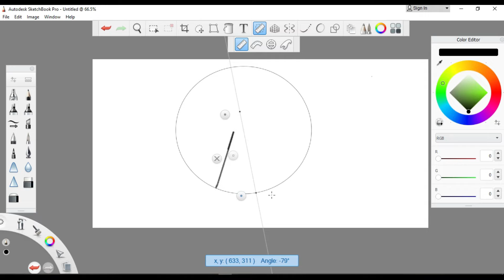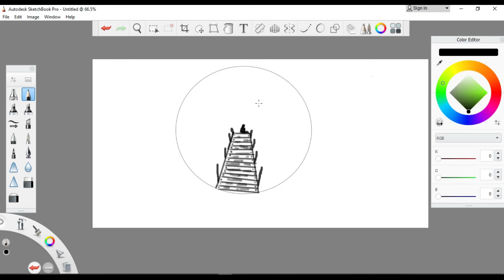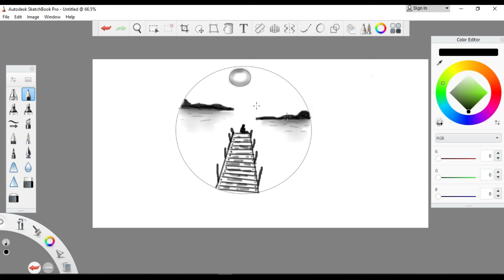How to draw Natural scenery Lake | Natural Scenery drawing Landscape Easy and Beautiful sketch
in this video, I am drawing an easy and beautiful lake and natural drawing/painting. This is the natural scenery and landscape drawing.

🎵 Track Info